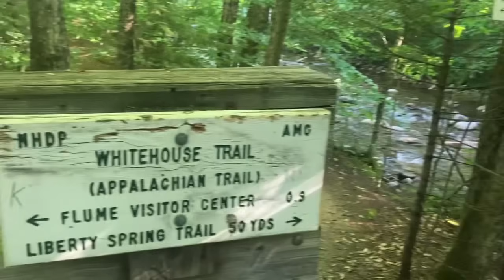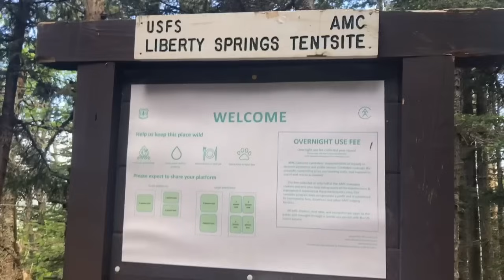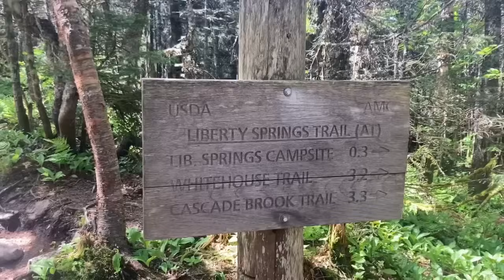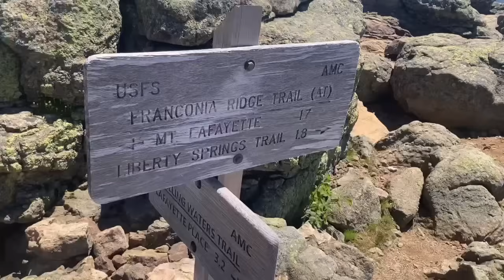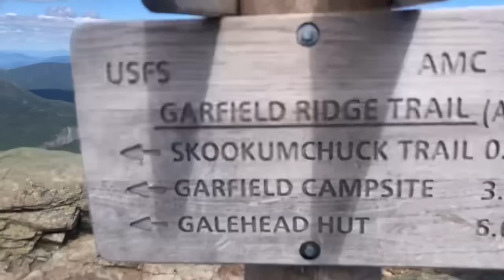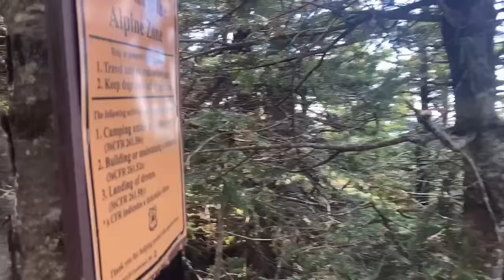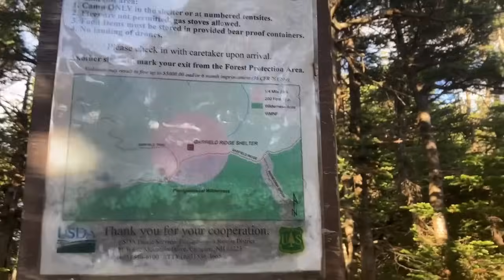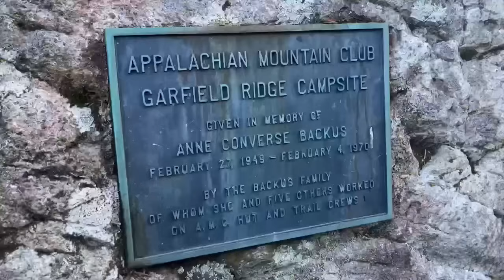Franconia Ridge | Appalachian Trail 2024 Thru-Hike Day: 114